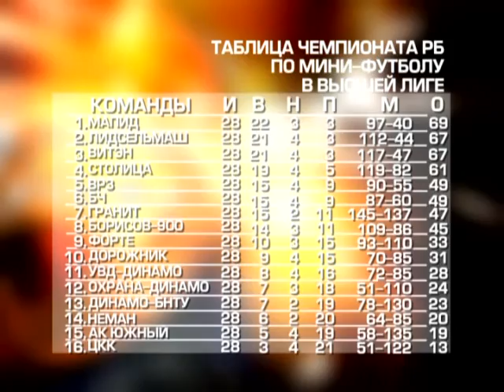19 04 2016 Старты и Финиши